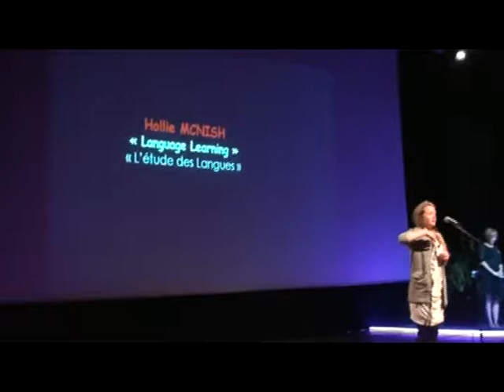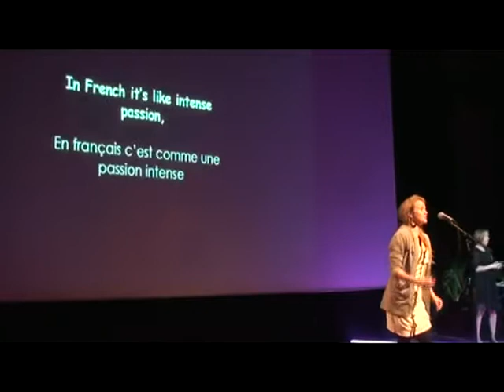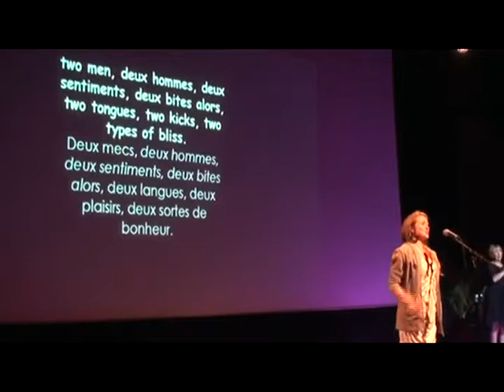Hollie McNish (Angleterre) "Language Learning"/ 2009